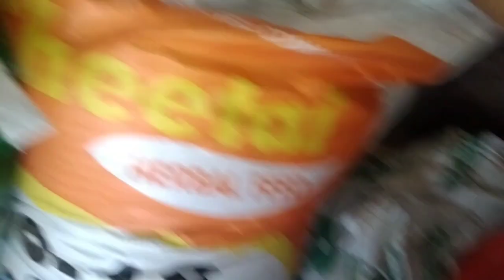Cow milking 🐄 evenin routine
Cow milking 🐄 evenin routine @village_kitchen_vlog6228